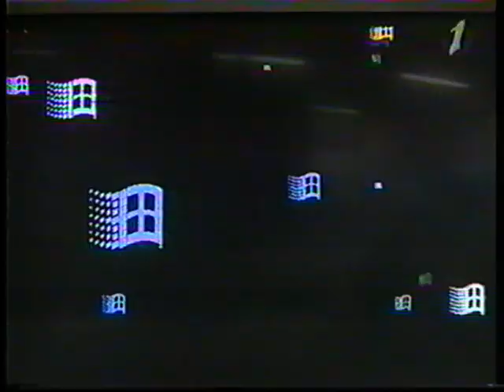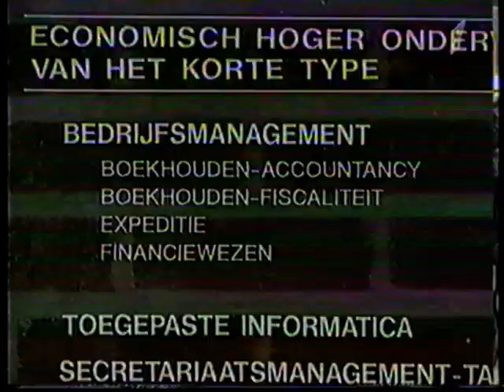reportage Erwin Vervecken 1996